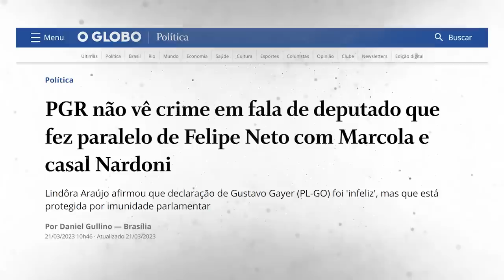Felipe Neto tenta INTIMIDAR DEPUTADO e PERDEU na JUSTIÇA!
A PGR não viu crime em fala de deputado que fez paralelo de Felipe Neto com Marcola e casal Nardoni. Lindôra Araújo afirmou que declaração de Gustavo Gayer (PL-GO) foi 'infeliz', mas que está protegida por imunidade parlamentar.